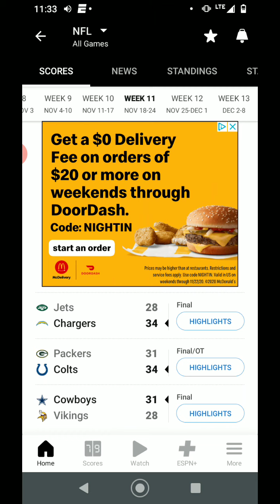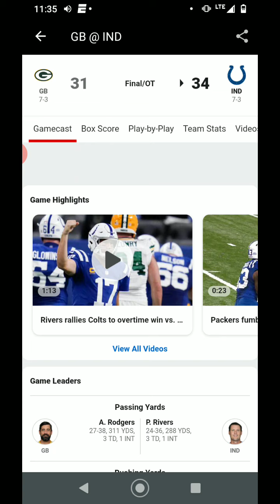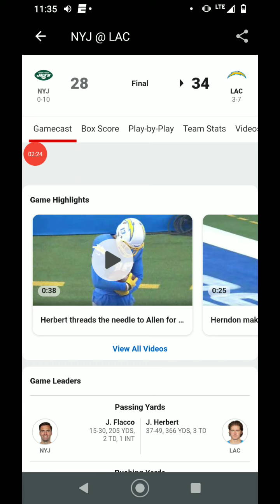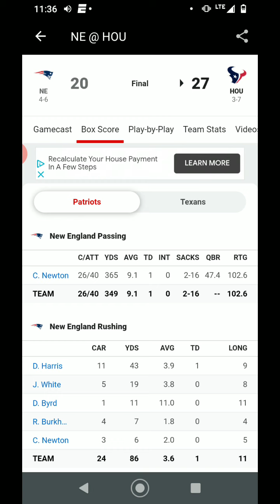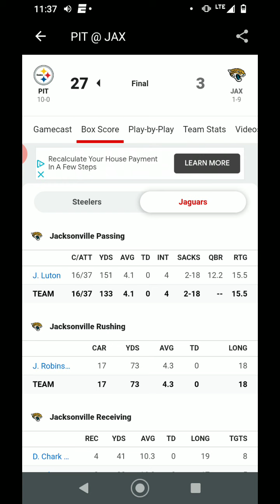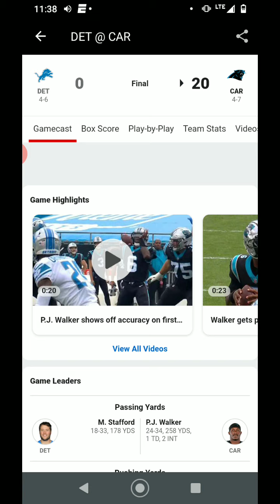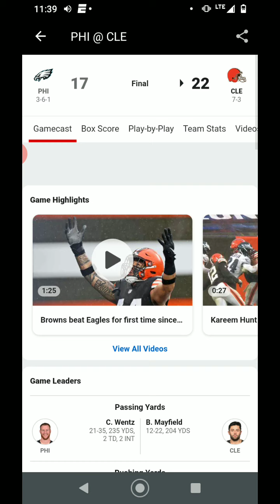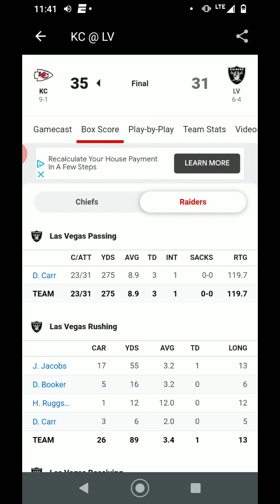Daily NFL ScoreBoard All Scores For NFL Week 11 Plus Stats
if you want me to continue posting the scoreboards to the NFL games I will continue to do it it depends if these videos get likes that's what it's going to depend on so I know you guys want it all right so I'll keep doing it